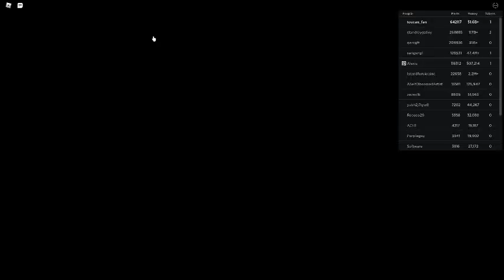Russia Car Crash Compilation 2074